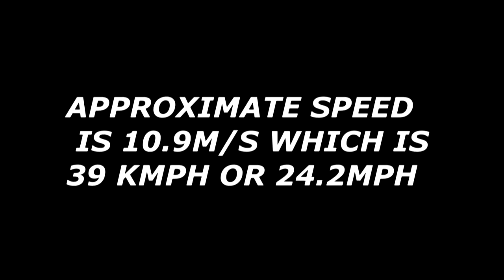How Fast Can Miles Morales Travel???Spiderman Miles Morales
Calculating Miles Morales Speed In Spiderman Miles Morales